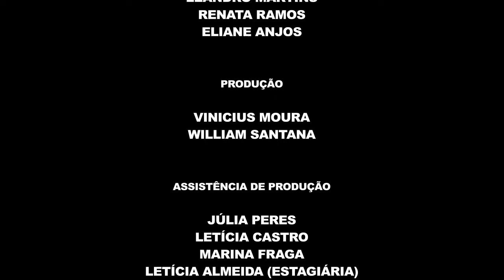Selo Ambiental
Por TV Câmara Guarulhos